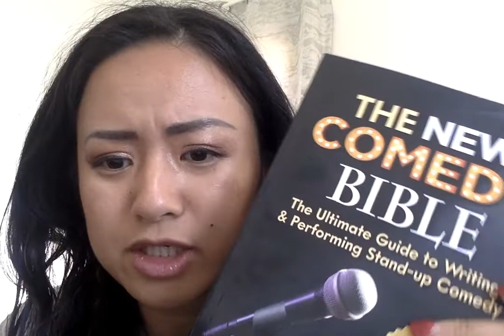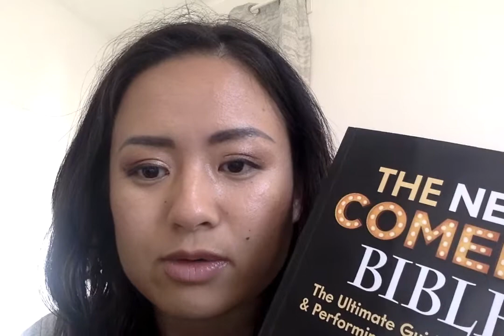The New Comedy Bible by Judy Carter Review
Funny Millionaires.com is where money meets funny. Li Lin interviews the top experts of each field who can take a joke. Learn how you can make money while doing what you love, because why do it any other way?